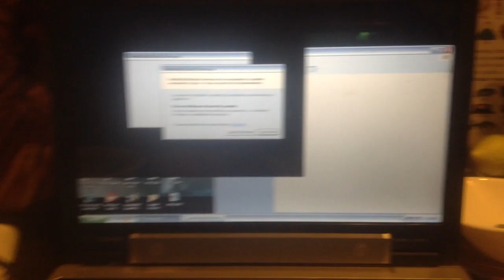jax car wash